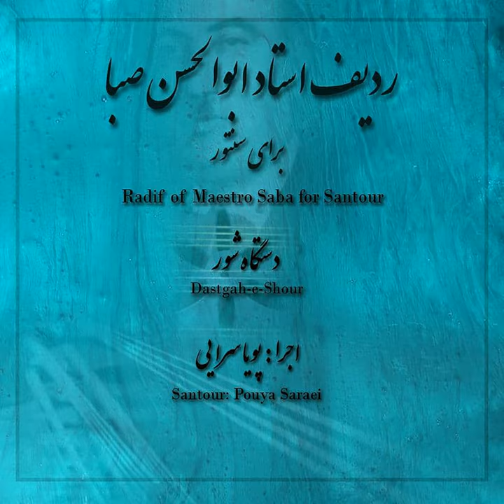Track 16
Track 16 · Pouya Saraei

Radif of Maestro Saba for Santour

Music  Publisher: East Music TPM
Composer: Pouya Saraei